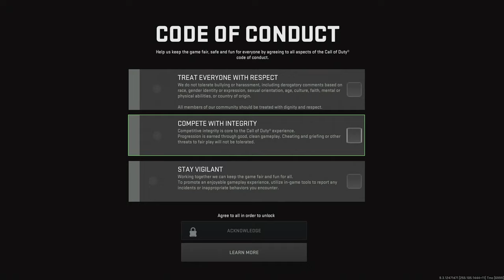I BELIEVE THE M4 IS MY FAVORITE NOW!! (Modern Warfare 2) [Beta]